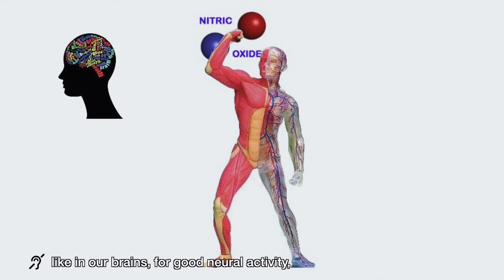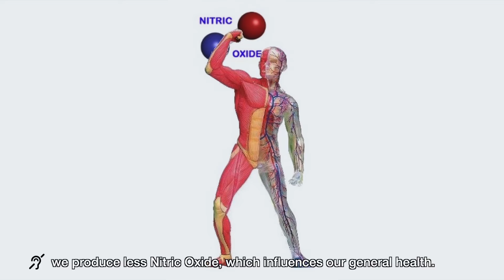Humming Mask for your Natural ''Humming'' Cures and Prevents. PROVEN!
… The sinuses are our major producers of nNO (Nasal Nitric Oxide).
The humming mask activates the sinuses for the release of the nNO.   Nitric oxide the miracle gass for vital functions in our body and mind, to prevent many geriatric imperfections.
Read all you like to know on our site or go to: